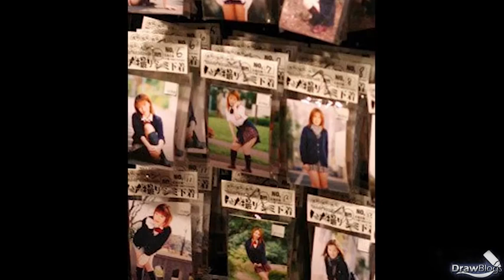Lo que No sabias de las Escuelas en Japon 2